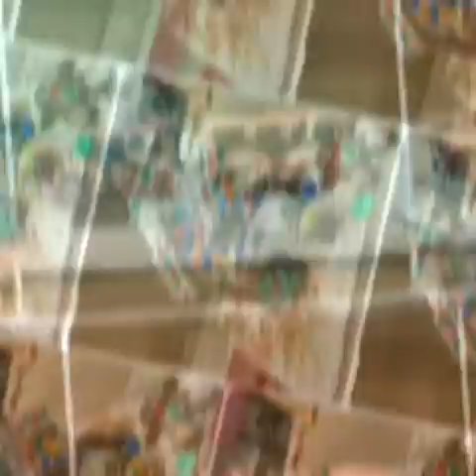Gingerbread houses 12/13/2019